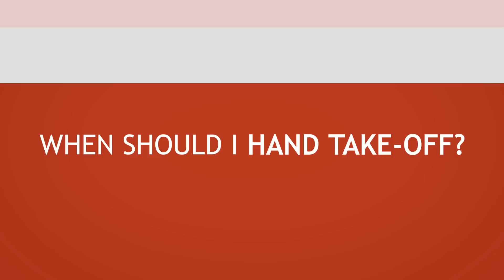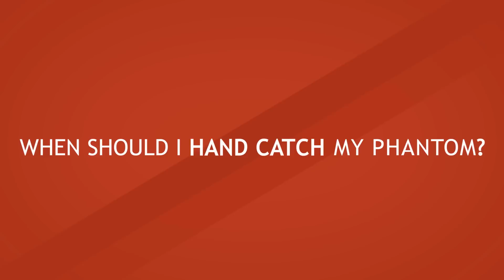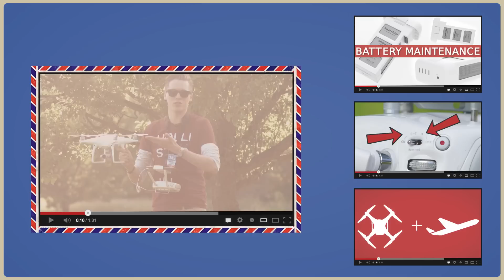DJI Phantom | Safe Catch & Release Techniques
Let me show you how to safely solo hand catch or hand launch your DJI Phantom - and what to avoid.
If you follow my hints you won't end up as Enrique Igelsias, who hurt himself badly when trying to grab a DJI Inspire 1 in flight.
No worries, hand take-off and hand catching are easier to perform than you might think.

This is what the AMA (Academy of Model Aeronautics) says about hand catching / releasing:

"Under no circumstances may a pilot or other person touch an outdoor model aircraft in flight while it is still under power, except to divert it from striking an individual."